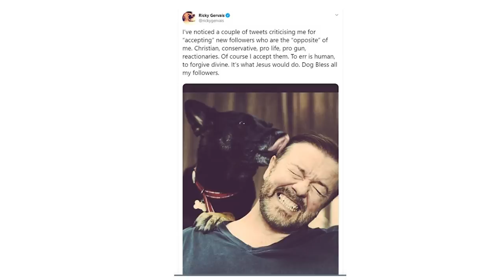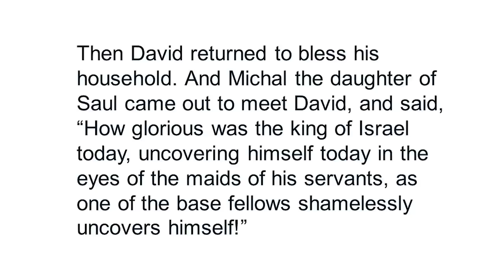The Fool in Scripture and Culture | Saskatoon Talk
The appearance of the fool and foolish behavior is part of the larger pattern of reality.  We look at how it fits and how it can participate in major social transformation.

The outro to my videos was written by Matthew Wilkinson

The music at the opening is Russian Eastern Overture, by Rimsky Korsakov.